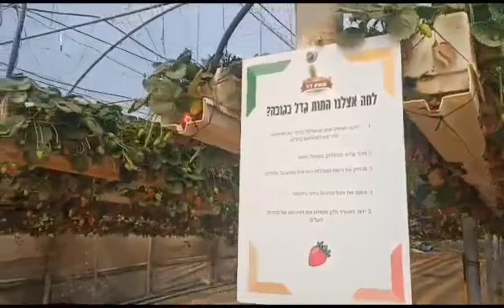PICKING HANGING STRAWBERRY AT NETIVOT ISRAEL NI MYS STYLE VLOG